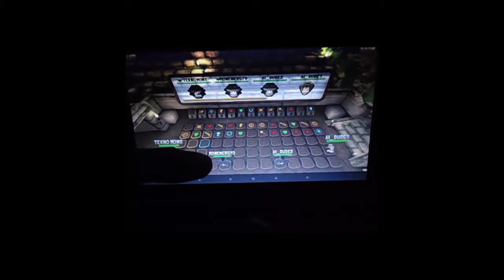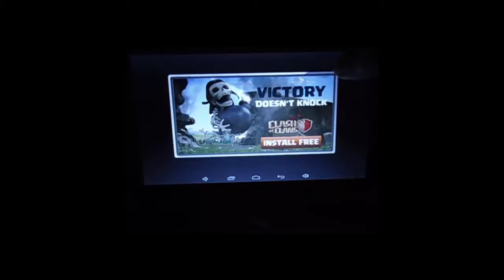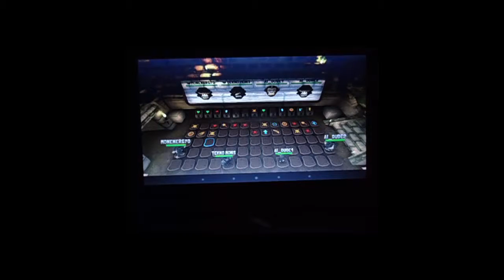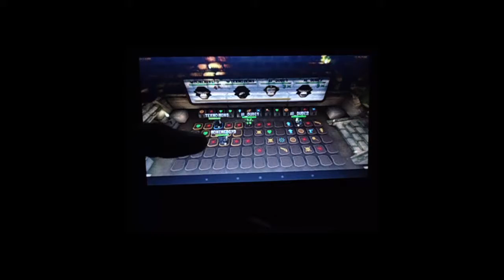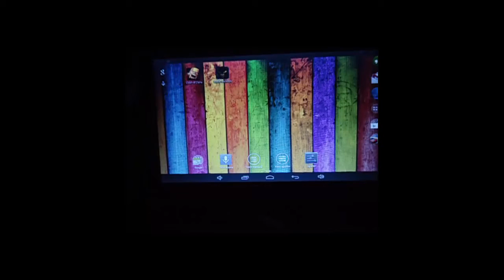Tekno Monster Battle Monkey Oynuyoruz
Tekno Monster Ekibi Hazır  Videolar Geliyor.